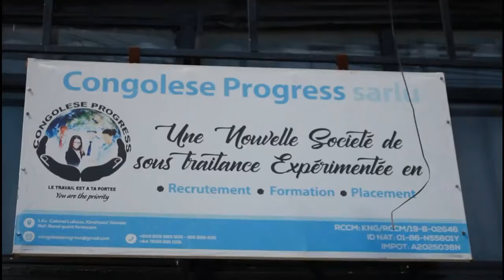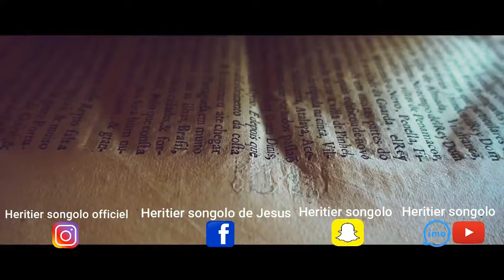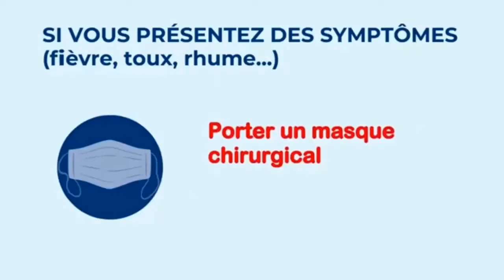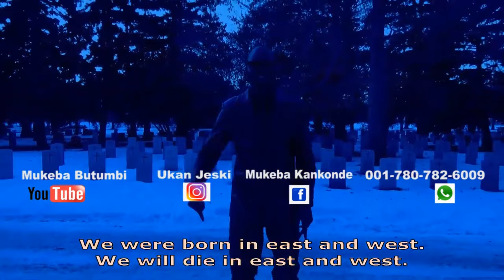KAKE:MAESTRO AVEC LA CHASON BRENDA DÉJÀ DISPO MERVEILLE YA MADO AZONGI DÉJÀ CHOMY AZA KIMIA